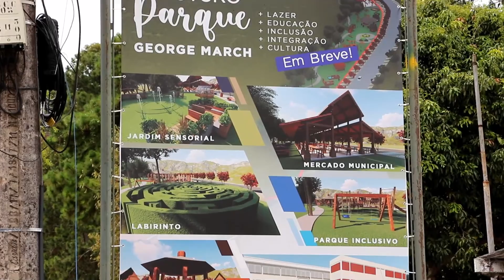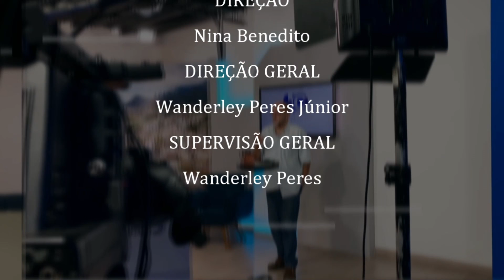Programa Hélio Carracena - Entrevista com Artur Esteves